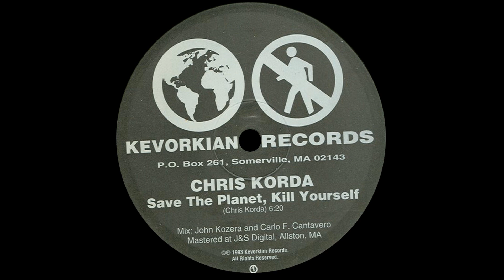Chris Korda - Save The Planet, Kill Yourself (1993)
Country: US
Released: 1993
Genre: Electronic
Style: Techno, Electro, Industrial